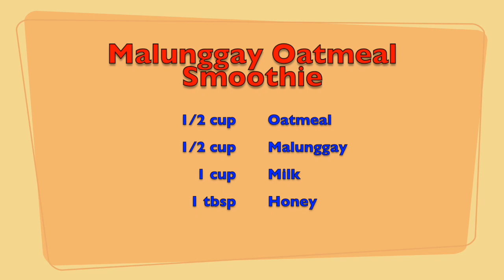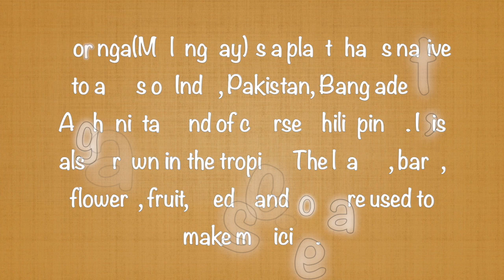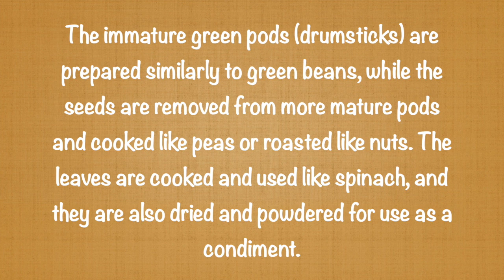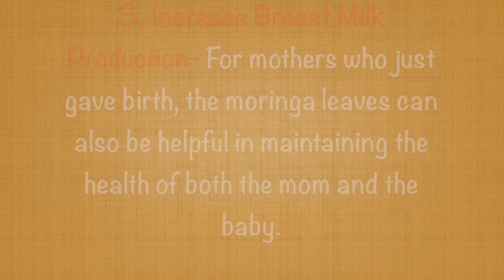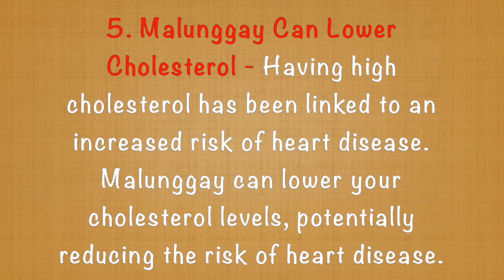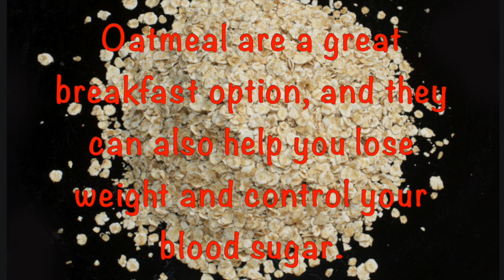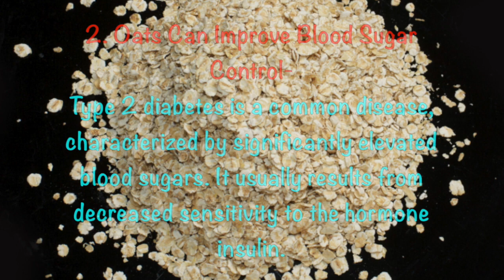MALUNGGAY OATMEAL SMOOTHIE | Healthy breakfast | By Janz Fat Kitchen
EDITOR: POWER BY iMovie
VLOGGING ITEMS: SAMSUNG A71